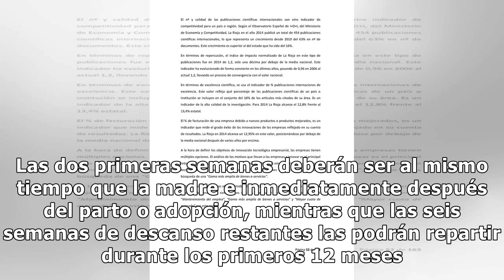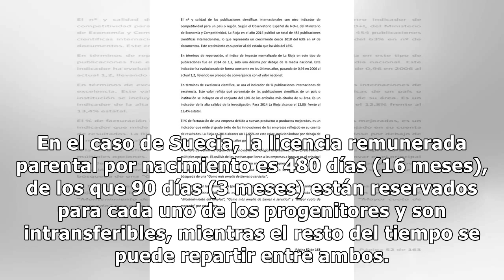Los permisos de paternidad en España fueron aumentados a 8 semanas